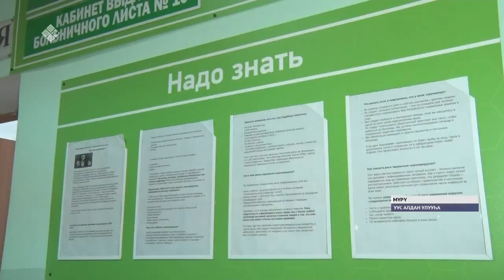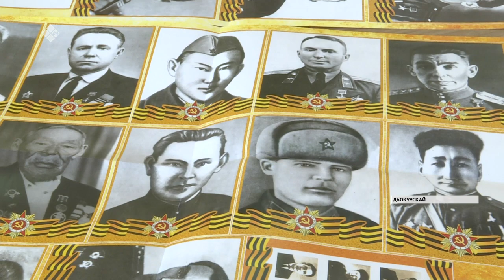«Саха сирэ» информационнай биэрии. Кулун тутар 23 күнэ, 13:30 ч